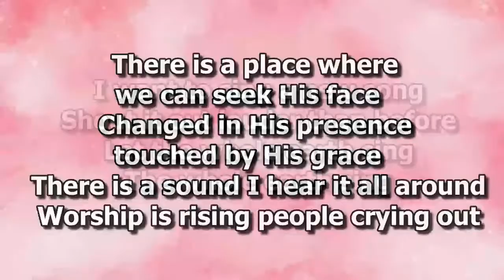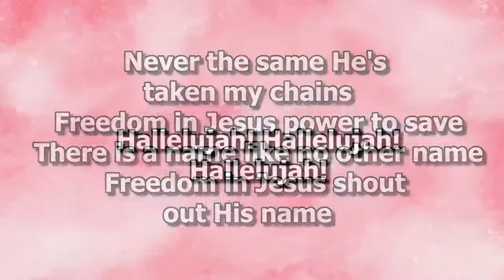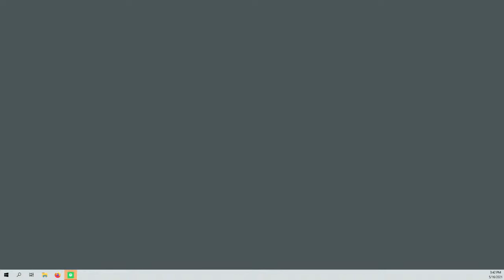Strawberry Festival Gospel Sing